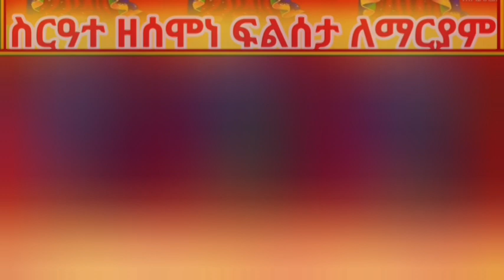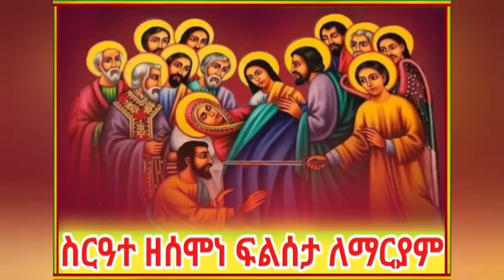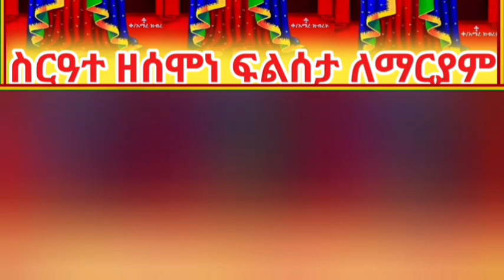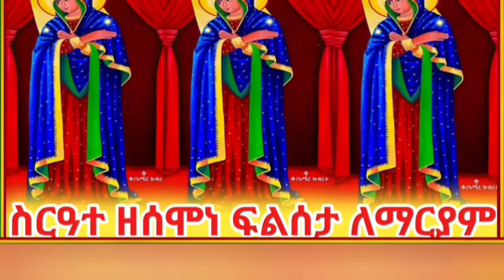💦 ስርዓተ ዘሰሞነ ፍልሰታ ለማርያም